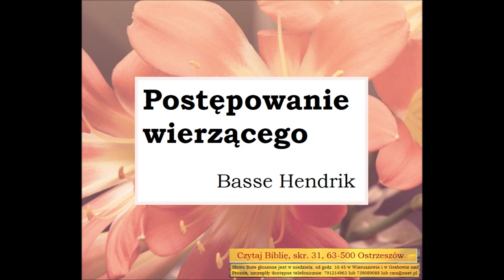Jakie powinno być według Biblii codzienne praktyczne postępowanie wierzacego Basse Hendrik A048